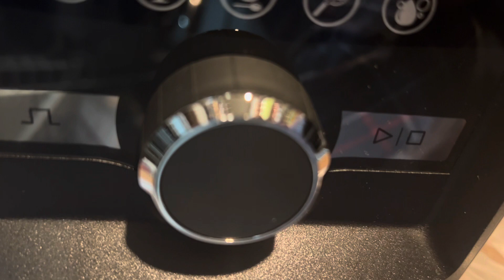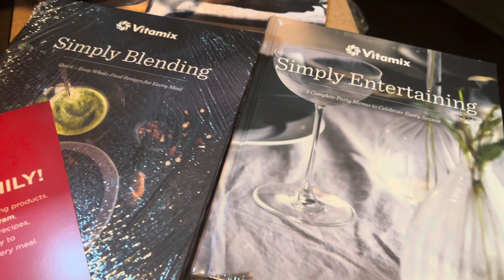VITAMIX Unboxing A3500 Entertaining Bundle